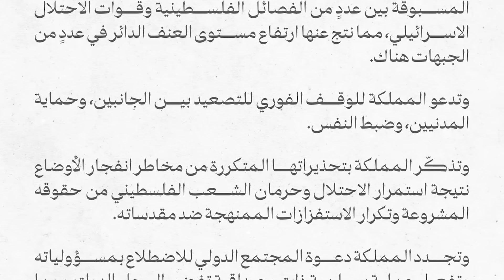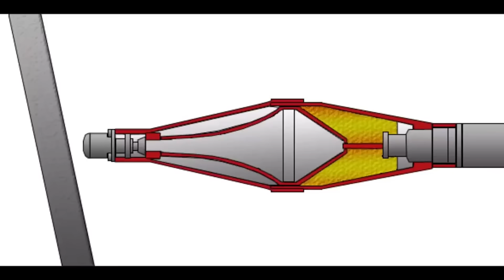قذائف الياسين الروسية حقيقة أو تطبيل؟! 🇷🇺🔻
اشتراكك واللايك يعني لنا الكثير ❤️
و شكراً على المشاهدة